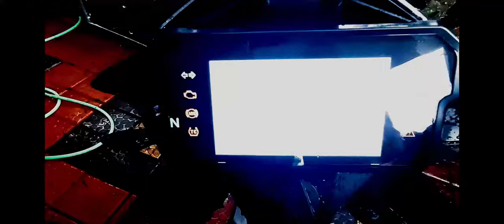Finally!!! New bike in the house..KTM 390 Adventure..